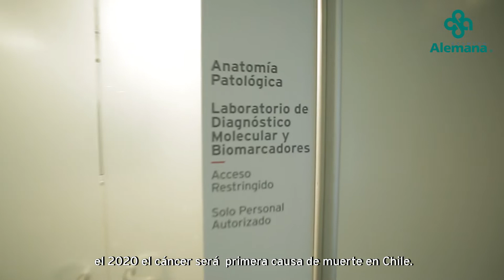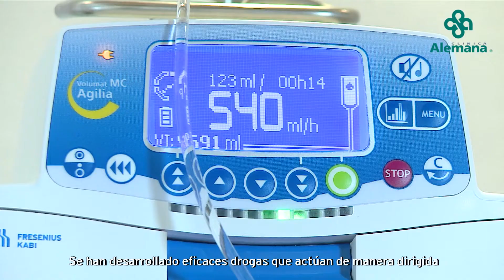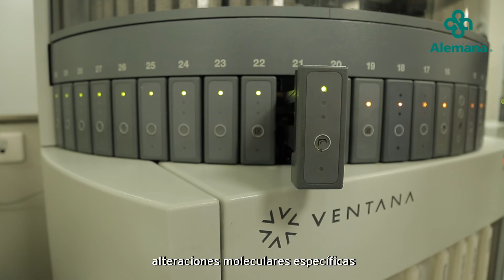Laboratorio de Diagnóstico Molecular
En el Laboratorio de Diagnóstico Molecular y Biomarcadores de Clínica Alemana se realizan pruebas de alta complejidad que incluyen una amplia gama de marcadores oncológicos analizados mediante técnicas de PCR, PCR en tiempo real, electroforesis capilar y NGS (Next Generation Sequencing).